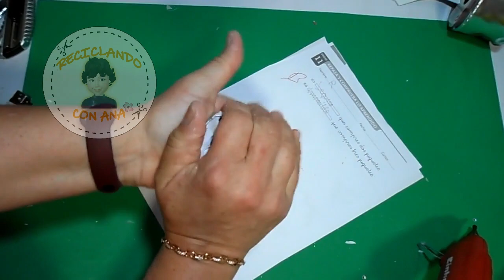🎄manualidades NAVIDEÑAS 2023 con materiales RECICLADOS.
Haz estas manualidades y gastarás poco dinero, personalizalas y adaptalas a tus materiales y gustos.

RECUERDA:
¡¡¡¡¡DEBES INTENTAR HACER TU PROPIA VERSION DE MIS IDEAS!